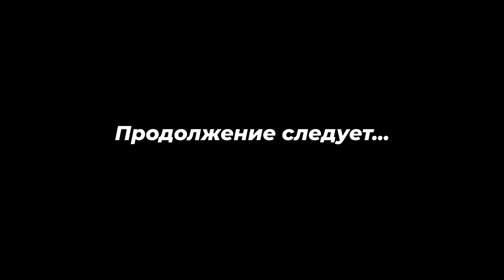GTA V Online - Как Набить 90000 Фрагов?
Ае Аё бойцы! 90000к фрагов в GTA Online, держи нарезку, не забудь написать комент какой момент тебе больше всего понравился.
- Стать легендой и помочь развитию канала можно по этой ссылке!